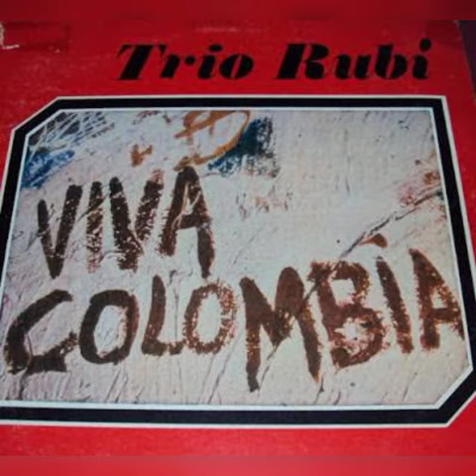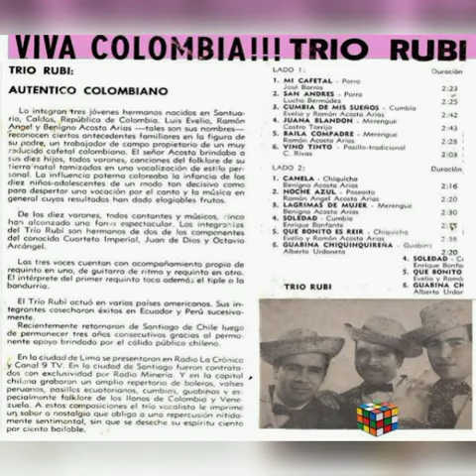CUMBIA DE MIS SUEÑOS - TRIO RUBI.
sin derechos de autor sobre el tema, sin fines de lucro personales,solo con el afán de compartir un poco de cultura musical.

solo difusión en beneficio de sus artistas.